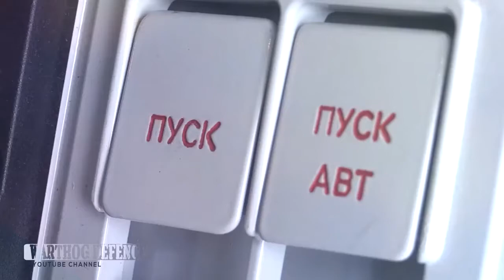THE DOCTRINE OF REPELLING THE ATTACK OF A CONVENTIONAL ENEMY FROM SEA AND AIR DIRECTIONS IN THE ARCT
More Great Warthog Defence Videos!